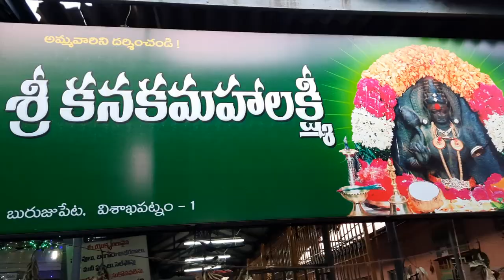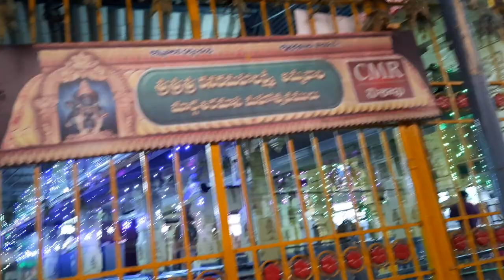Sri Kanaka Mahalakshmi Temple In Visakhapatnam | Vizag